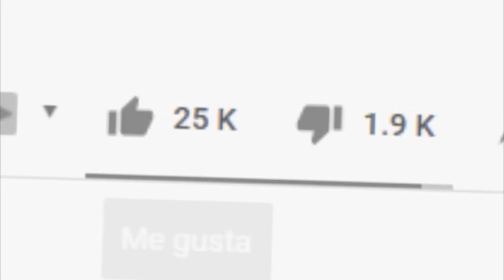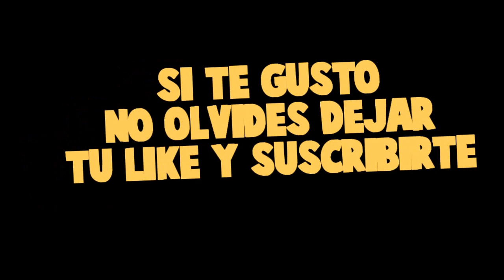LUCKY BLOCKS DE FORKY - CARRERA DE LUCKY BLOCKS *2vs1* - MINECRAFT con MODS ROLEPLAY